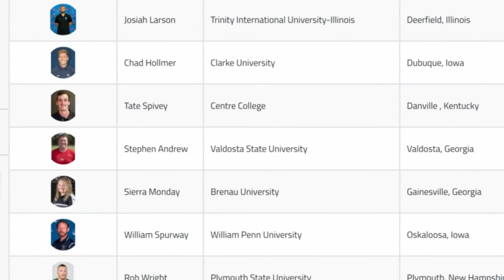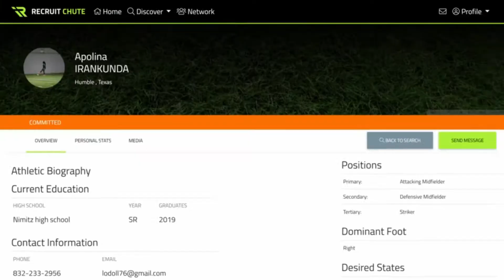How to Contact College Soccer Coaches Using RecruitChute